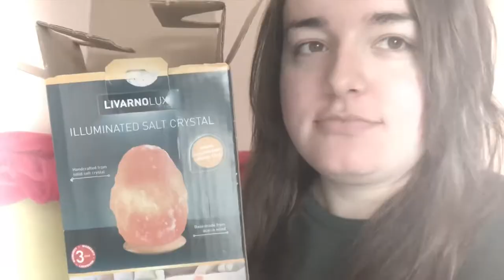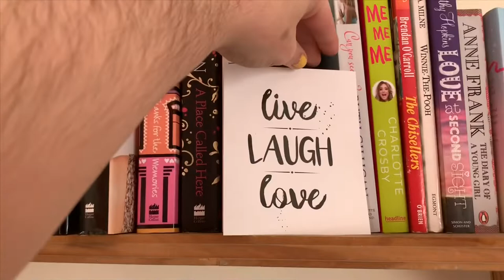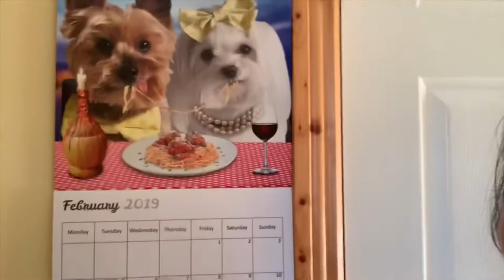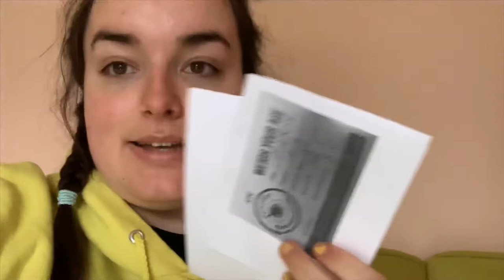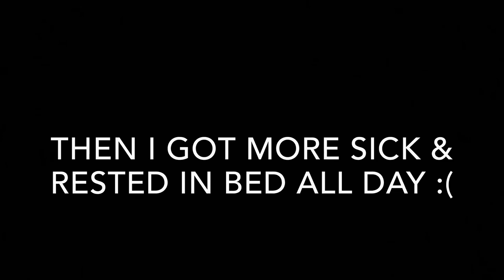A WEEK IN MY LIFE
I think the salt lamp was the peak tbh

This was originally supposed to be uploaded on Sunday but I’ve been dying with a cold so it’s been taking me longer to edit than usual. Hope you understand. Enjoy the vlog xo

MY CHANNEL ART:
by Bronagh Lee: